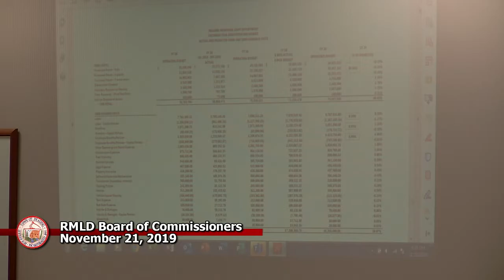RMLD 11-21-2019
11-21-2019